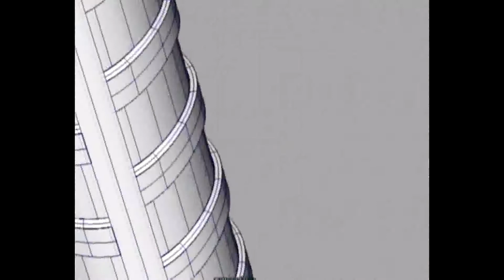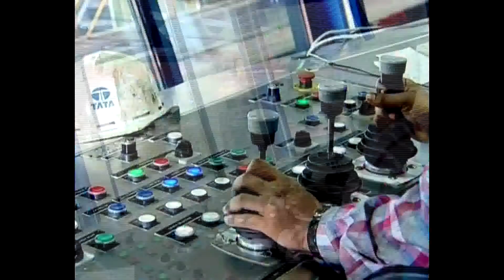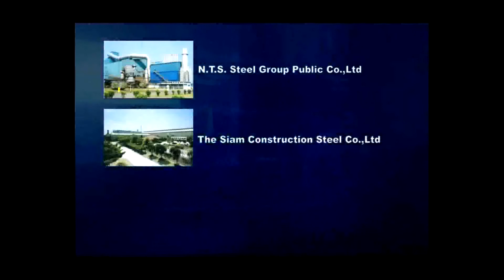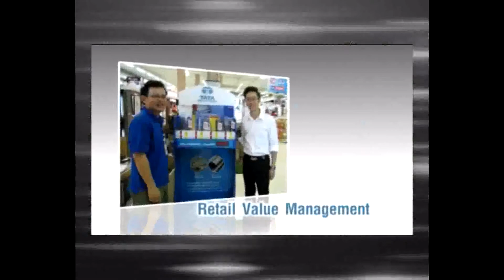VDO เปิดตัว Tata Tiscon